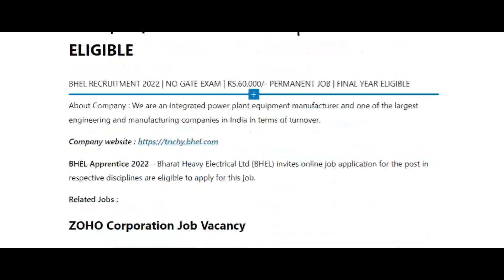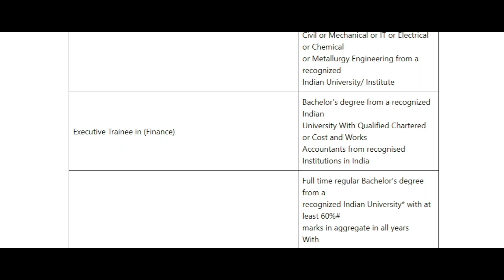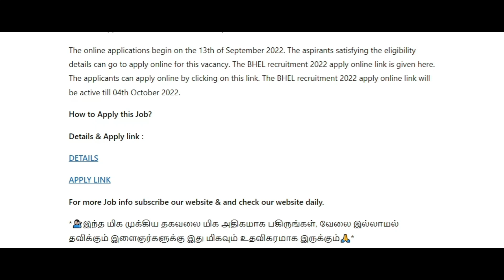BHEL RECRUITMENT 2022 | NO GATE EXAM | RS.60,000/- PERMANENT JOB | FINAL YEAR ELIGIBLE